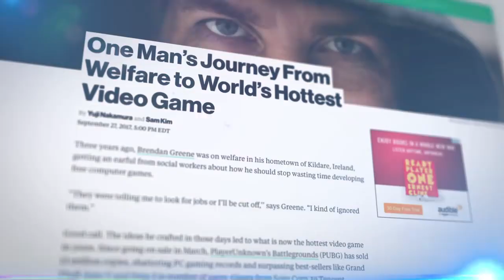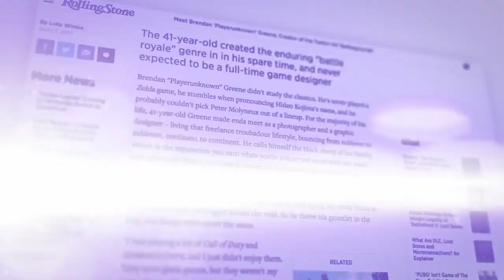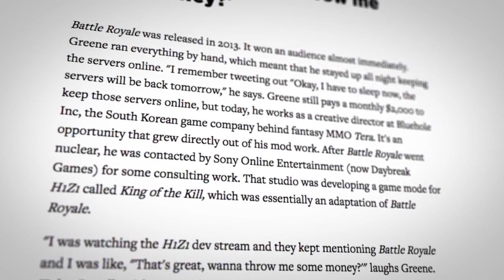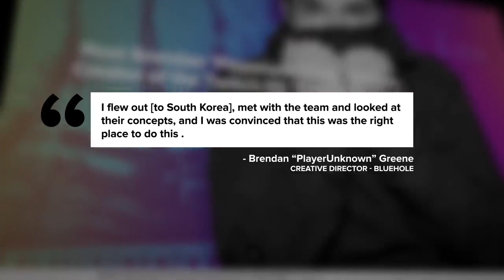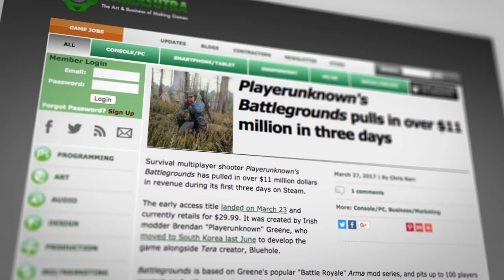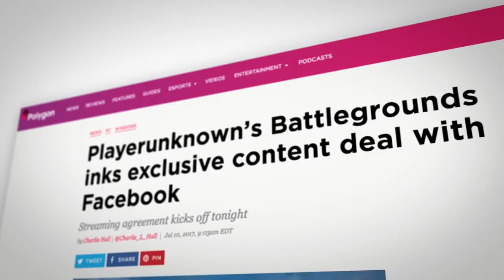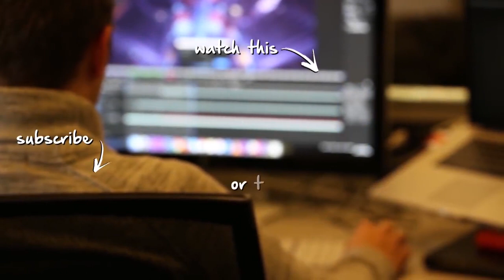The Story of PUBG - قصة بابجي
PlayerUnknown's Battlegrounds est un jeu vidéo multijoueur en ligne de type battle royale développé et édité par PUBG Corporation, une filiale de l'éditeur Krafton Game Union. Il est disponible en accès anticipé sur Microsoft Windows à partir du 23 mars 2017, et la version 1.0 du jeu est sortie le 20 décembre 2017